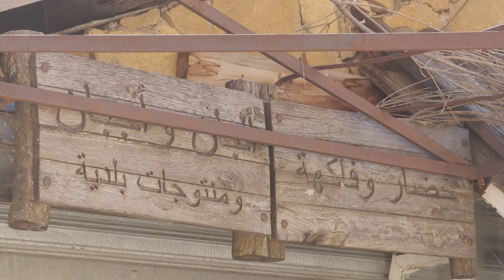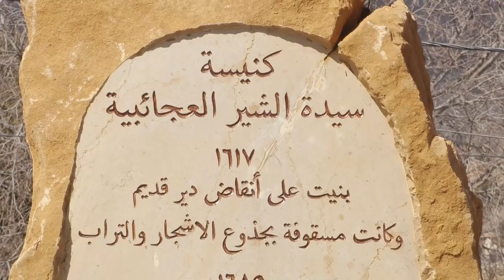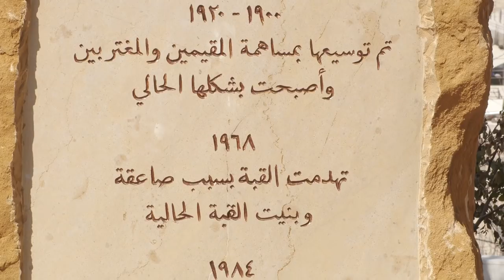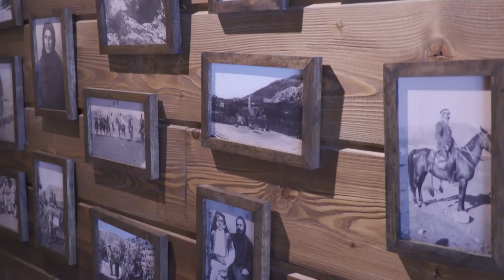EHMEJ: Manakish Bakeries, Cheese Making, Tourism, Home Cooking & Authentic Living. Mount Lebanon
EHMEJ: Bakeries, Cheese Making, Tourism, Home Cooking & Authentic Living

Ehmej is a municipality in the Jbeil District of Mount Lebanon Governorate, Lebanon. It is located 57 kilometers northeast of Beirut. Ehmej's inhabitants are predominantly Maronite Catholics. There are two schools in the town, one public and the other private, with a total of 308 pupils in 2006.